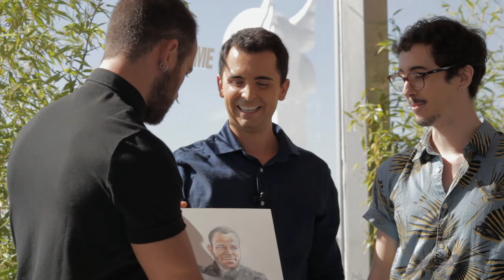Entre tú y yo - Episodio 05: Carles Francino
Carles Francino es un actor que dio vida al personaje Víctor Ros, ademas ha participado en series como Águila Roja, Bandolera, Punta Escarlata, Hospital Central entre otras.
Es hijo del periodista y locutor de radio Carles Francino Murgades.